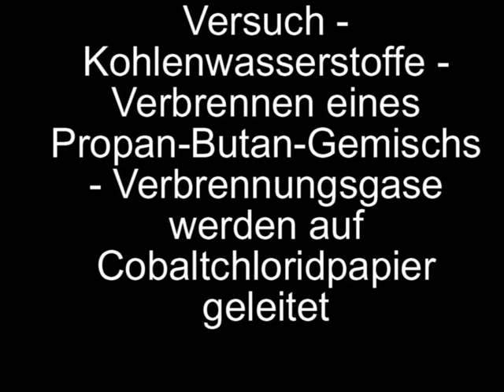Versuch Kohlenwasserstoffe 2016 08 30 Verbrennen eines Propan Butan Gemischs Verbrennungsgase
Die hier vorgestellten Versuche sind (zum Teil in in Schülerübungen) im Rahmen des Chemieunterrichts am Eifel-Gymnasium und Eifel-Kolleg Neuerburg entstanden und daher natürlich nicht professionell gefilmt.
Mögliche Nachahmer seien gewarnt: Insbesondere bei experimentell ungeübten Personen sind Unfälle nicht völlig auszuschließen. Wir übernehmen dafür keine Haftung. Allen experimentell Arbeitenden ist zu empfehlen, Experimente sorgsam vorzubereiten und die Fachliteratur und die darin enthaltenen Warnhinweise zu beachten